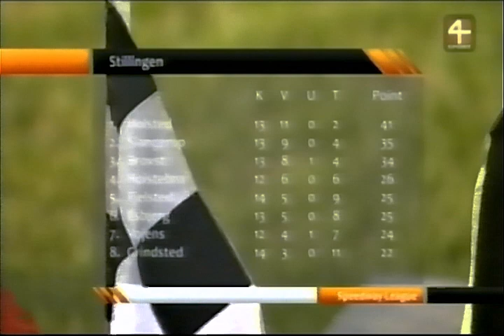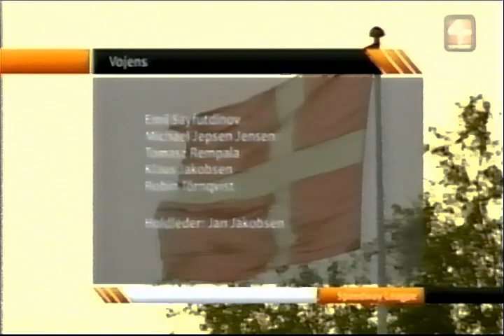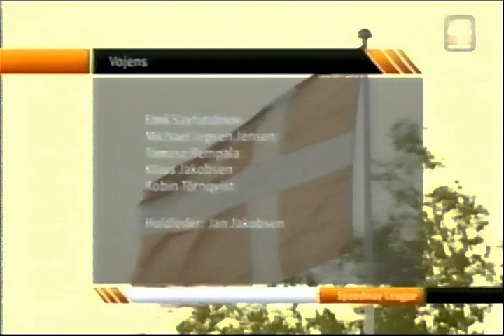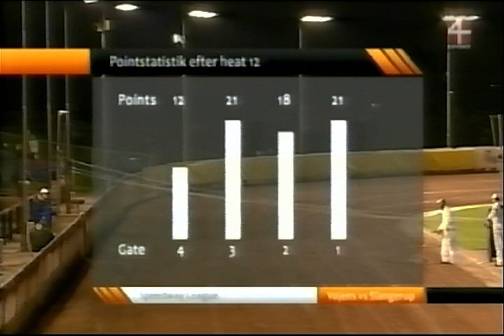Danish Speedway-League 2009 | Vojens - Slangerup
Danish Speedway-League 2009

Vojens 43p
Slangerup 44p